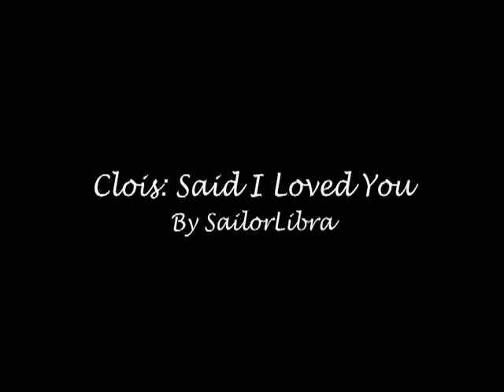Clois: Said I Loved You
This is a Clois vid. Because I've seen too many Wonder Woman/Superman videos lately. And that has to stop.
So this is a lovely dedication to the loveliness that is DC's most famous couple: Clark and Lois.